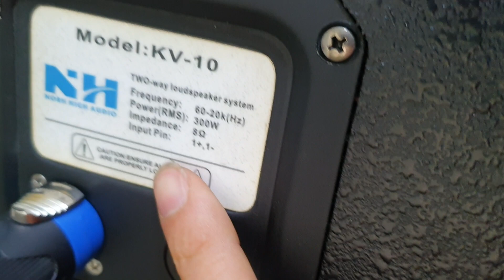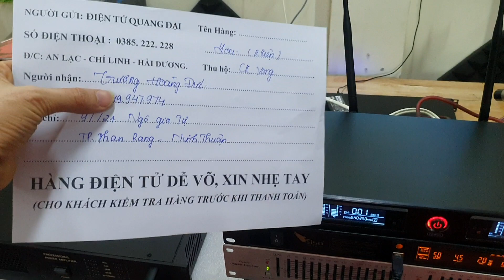Loa Sịn Không Những Nhạc Hay, Tiếng míc Cũng Phải Hay, Loa NH Bãi Thương Hiệu Mỹ, lh 0385_222_228